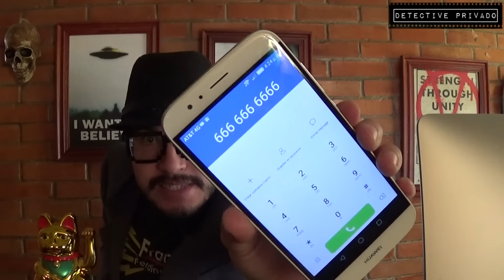LLAMÉ A LOS NUMEROS MALDITOS Y ESTO PASÓ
Bienvenidos Internetz, yo soy el Detective privado.
Algo raro pasó cuando llamé a los números malditos.